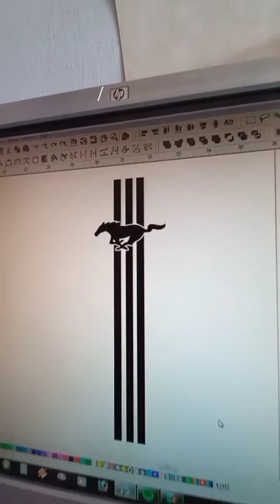Hero Splendor Modified🔥🔥splendormodified 😊